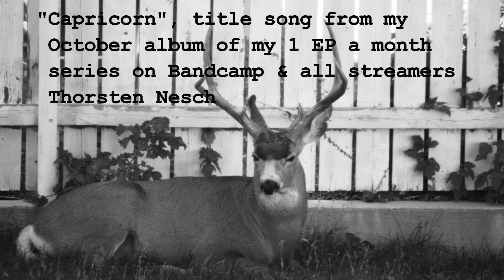CAPRICORN - music video - 1 EP a month - October - Thorsten Nesch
title song of my 4 song EP "Capricorn" from the 1 EP a month series (October) that I started January 2022.
& on all streamers: spotify, apple, amazon...